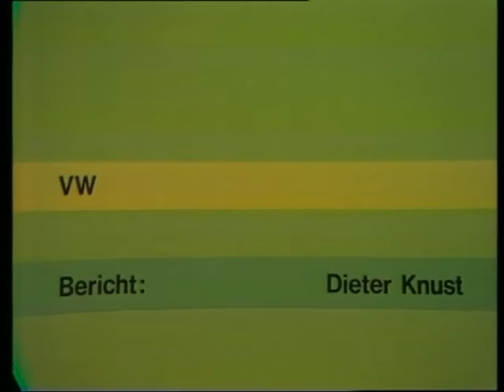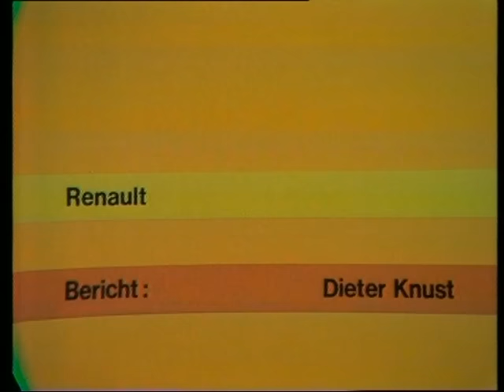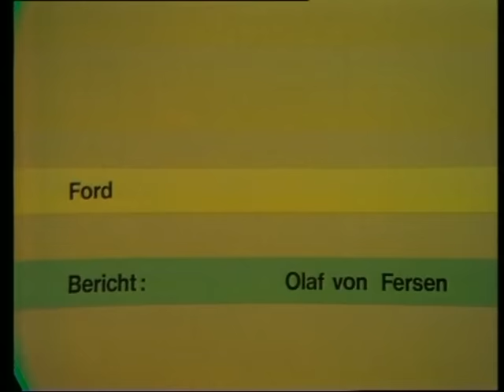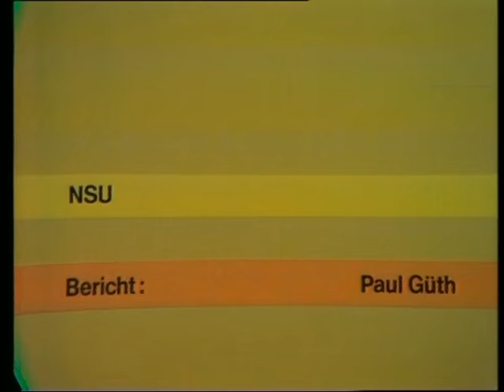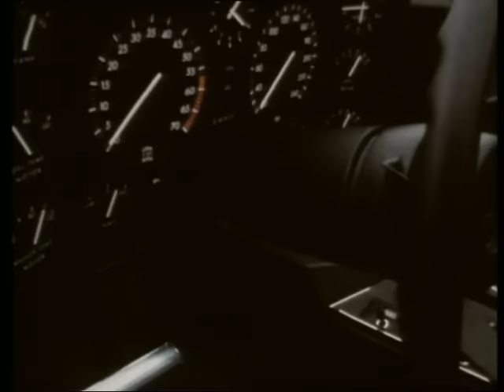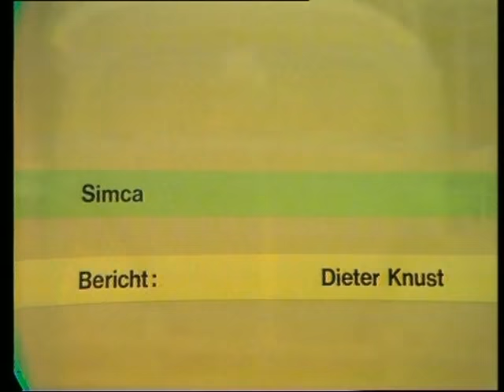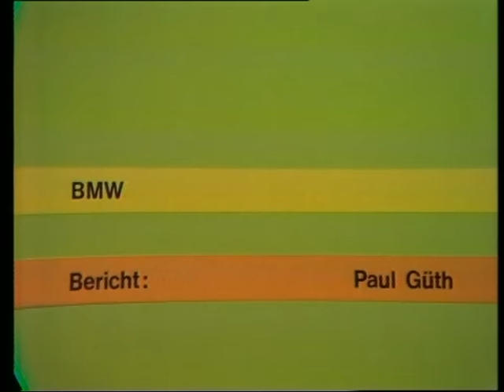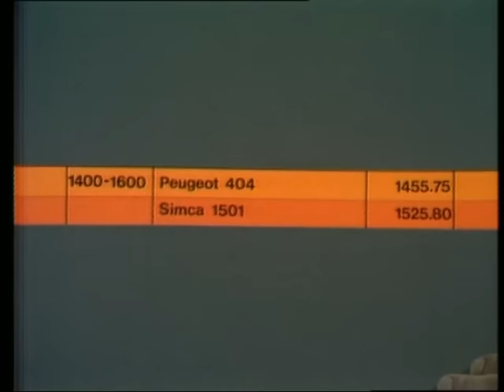IAA 1969 - Porsche 914 | Opel GT | Audi 100 Coupé S | Fiat 128 | Renault 16 | Ford 26M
In 12 Stunden IAA: 44. Internationale Automobilausstellung in Frankfurt am Main - Eine Sendung des Hessischen Rundfunk mit Joachim Cadenbach, Fritz B. Busch und Dieter Knust
2:20 VW Typ 181 Kurierwagen
2:44 VW Typ 4 (411 E)
4:43 Fiat 130 und Fiat 128
6:55 Renault 16 TA
9:03 Interview mit dem Präsidenten des Verbands der deutschen Automobilindustrie
12:51 Dieter Knust stellt unterschiedliches Zubehör vor
15:40 Ford 26 M
17:36 NSU TT
19:06 Opel Admiral B
21:05 Opel GT Roadster
22:05 Styling-Studio Opel-Werk Rüsselsheim mit Prototypen des Opel Diplomat Coupé
24:10 Interview mit Rennfahrerin Hannelore Werner
28:20 VW Porsche / Porsche 914
30:23 Simca 1000 / Simca 1100 / Simca 1301 / Simca 1501
32:10 BMW E9 / BMW 2800 CS Coupé
34:25 Interview mit ADAC-Mann Peter Hinze über Unfallreparaturkosten
38:20 Audi 100 C1 / Audi 100 Coupé S
40:53 Austin Maxi
43:28 Mercedes 300 SEL / Mercedes 280 SE Cabriolet / Mercedes C111